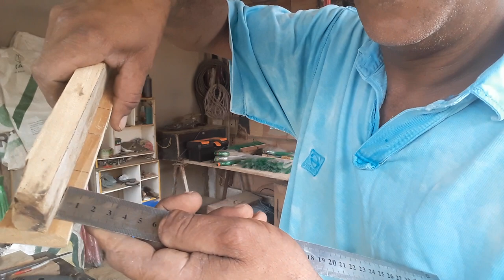Como fazer um sepo pra vassoura estilo gari